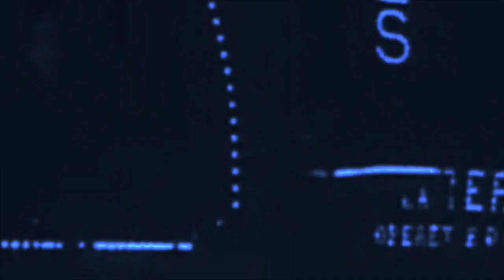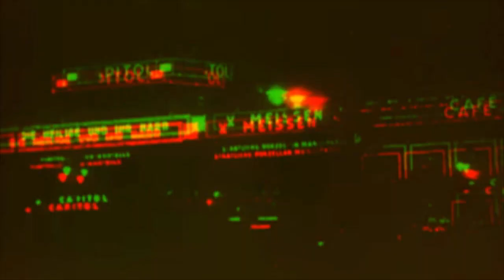Scenius - Make It Shiny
Taken from debut album "Enough Fears"
Play the album :

Written and produced by Scenius (S. Whitfield & F. Nau)
Video by F. Nau and F. Bellanger - based on Eugène Deslaw's film "Les Nuits Electriques" (1928)

Make It Shiny

So you want it all the same way
So you want it done
Take a look at the size of that flame
Hauling me around

She’s got no mercy left
She’d turn that love into clay
We don’t even need to get more
Looking out for the rest

And if you want it shiny, make it shiny
Twisting the knife ’till it all makes sense

I got the leave to bait you all night
That namby-pamby won’t invert you
Will you pay for what you don’t buy
Spouting off to shine